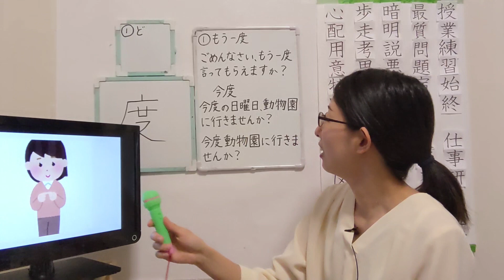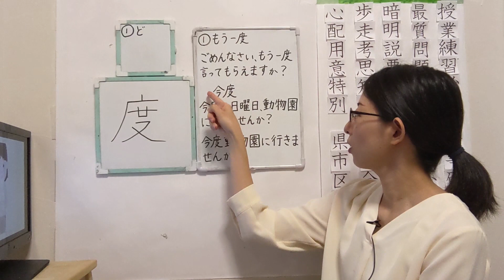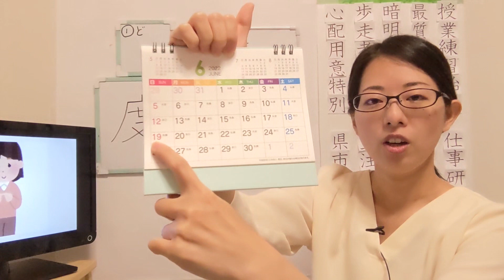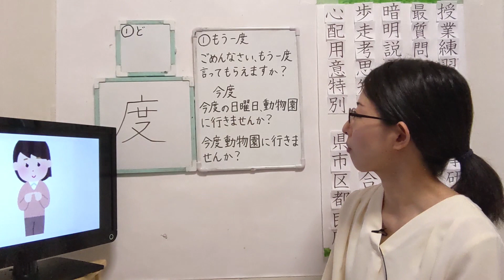#144【度】Kanji Short ver. 【JLPT N4】How to Read and Write Japanese Kanji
Word List
もういちど（もう一度）：again
もういちどいってもらえますか？（もう一度言ってもらえますか？）Could you say that again?
わたしはさいきんよくどうぶつえんにいきます（私は最近よく動物園に行きます）：I often go to zoo recently
よかったらこんどのにちようび、どうぶつえんにいきませんか？（よかったら今度の日曜日、動物園に行きませんか？）：if you want, would you like to go together?
ろくがつじゅうくにち（6月19日）：
いついきますか？（いつ行きますか？）：When will we go there?
つぎにあうとき（次に会うとき）：when they meet at next time
らいしゅうのにちようびはどうですか？（来週の日曜日はどうですか？）：how about next Sunday?